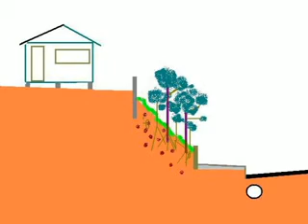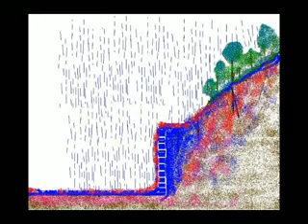Ecologia em Ação - 29/01/2011 - Bloco 1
Programa Ecologia em Ação - produção e apresentação Gert Rolland Fischer.
Aos sábados das 18:30 as 19:00hs, reapresentação nas segundas 15:30 as 18:00hs, e nas madrugadas de domingos e terças.
Convidado: Carlos Adauto Virmond Vieira